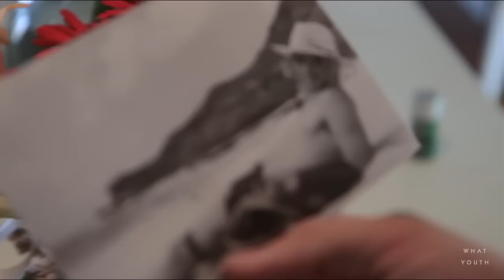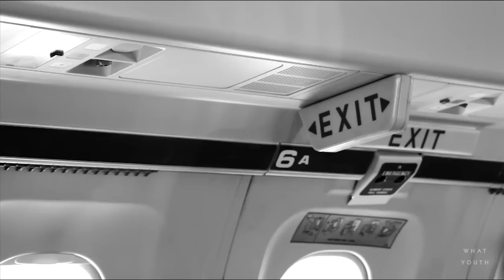What Youth: Fairly Normal - Chippa Wilson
In this episode of Fairly Normal, we spend some time with our friend Chippa Wilson at his home in Cabarita Beach. You’ll see us eat some nachos and get to the bottom of why skaters think we’re pussies, then spontaneously hop a plane to a lonely desert and come to grips with the epic reality that Chippa is somehow (and all at once) humble, badass and truly deserving of being labeled one of the best surfers in the world. Hit play, use our bandwidth and see what we mean.